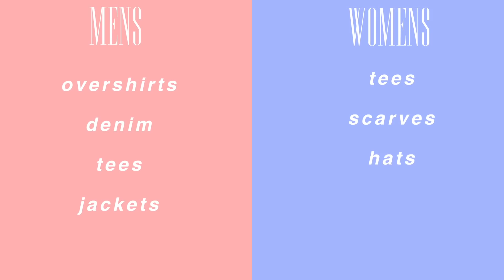How To Thrift Like A Teen 👕🌟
my most requested video. EVER ! i finally did it ! here are my tips on how to thrift like a seasoned thrifter. i hope that these little tips helped y'all out !

thanks to thrifting i was able to really really expand my wardrobe and my style ! thrifting and i have a very close relationship, almost all of my very favorite clothes were thrifted, and i have so many wonderful memories in them ( reference my "fav thrifted clothes" vid, haha

i really hope that this video will help y'all discover some new favorite clothes !

much love,

- cone